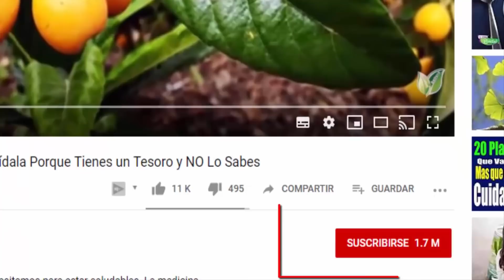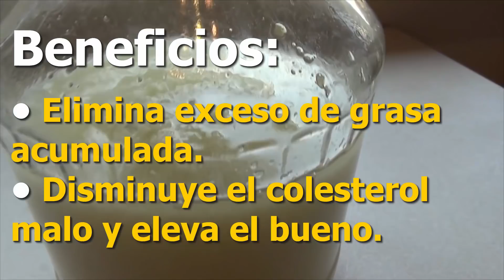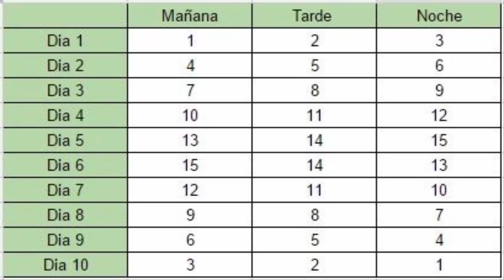Toma unas GOTAS por 10 días y NUNCA mas QUERRÁS usar otra RECETA 👉 Mezcla AJO con ALCOHOL🧄🍺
La cura tibetana del ajo es un remedio natural para la salud utilizado durante cientos de años por los monjes budistas del Tíbet. Esta receta de la medicina tradicional tibetana sirve para disminuir los niveles de grasa del cuerpo o fortalecer el sistema inmune.